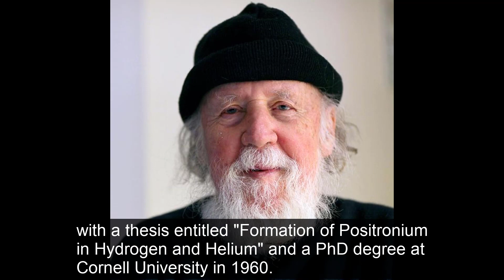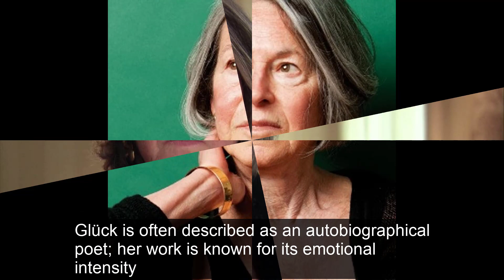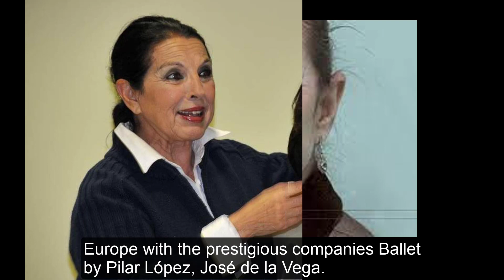5 Famous Stars Who Died Today | Death News | Sad News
5 Famous Stars Who Died Today 14th OCT 2023 | Death News | Sad News

1. Hubert Reeves
2. Louise Glück
3. Sonia del Rio
4. Linda Arkley
5. Mauricio Molina

actor died today,
actors who died today 2023,
celebrities who died in 2023,
2023 deaths,
famous deaths this weekend,